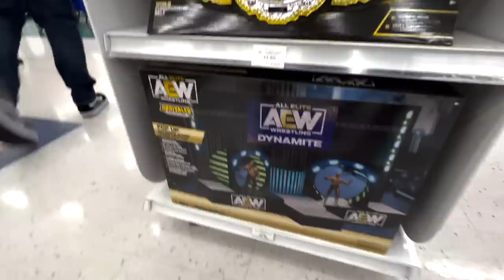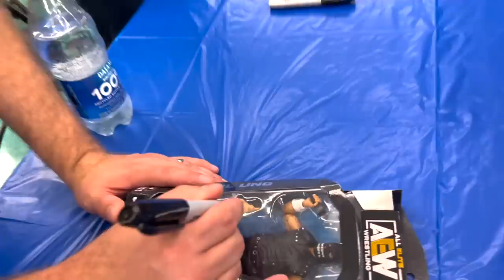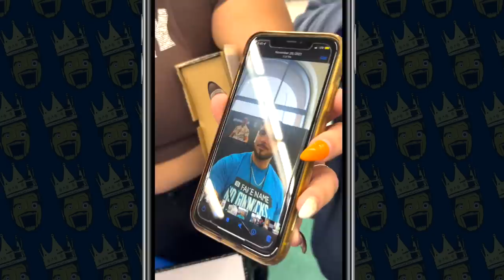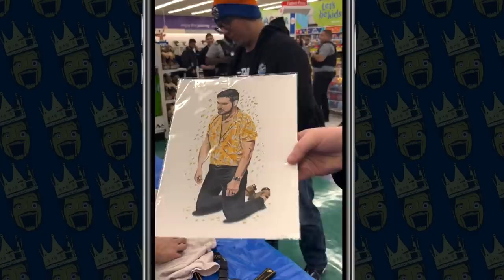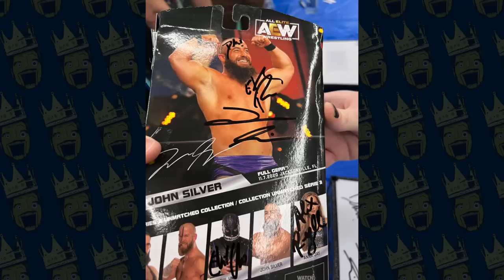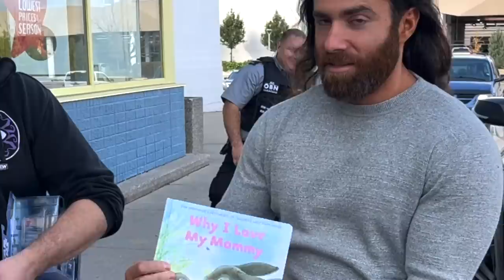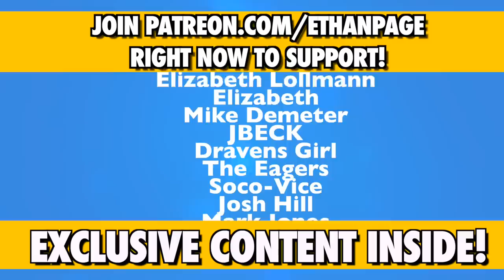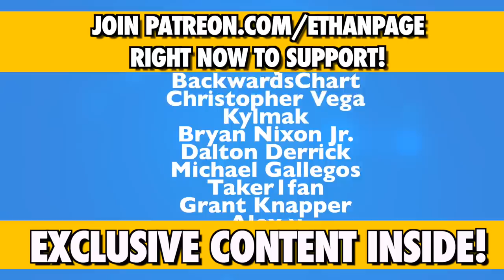AEW Wrestlers Takeover Toys R Us In Toronto • Toy Hunt Vlog • Ethan Page, Danhausen & Dark Order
AEW Wrestlers Takeover Toys R Us In Toronto for a HUGE All Elite Wrestling Meet & Greet during the AEW Dynamite & AEW Rampage Tour in Canada

Ethan Page takes a huge roster of AEW superstars on a Fig Hunt for a MASSIVE Toy Hunt Vlog in a TOYS R US ... which is currently "open" in USA ... but not really. We went to the REAL DEAL, huge as hell & massively stocked toysrus in Canada!

Danhausen surprises the fans with an appearance!

John Silver & Evil Uno find themselves on the shelves of toysruscanada

Alex Reynolds buys toys "for his son" ... we all know it's for HIMSELF!

EthanPage gets an autograph from the famous Geoffrey the giraffe!

1150 Atlantic St #590
Milford, MI, USA
48381